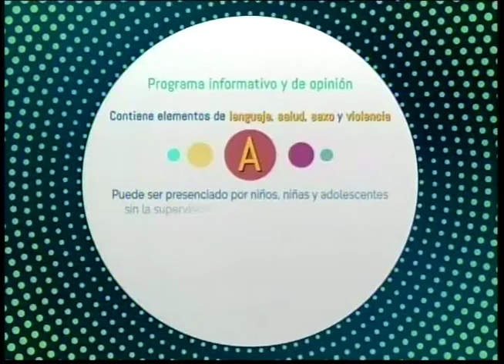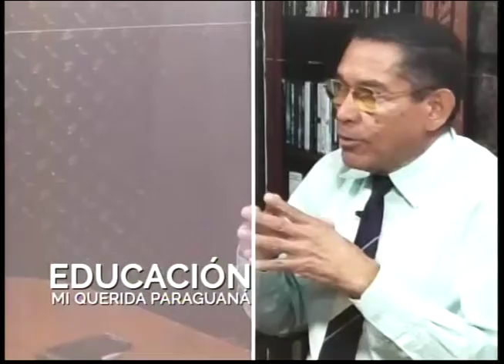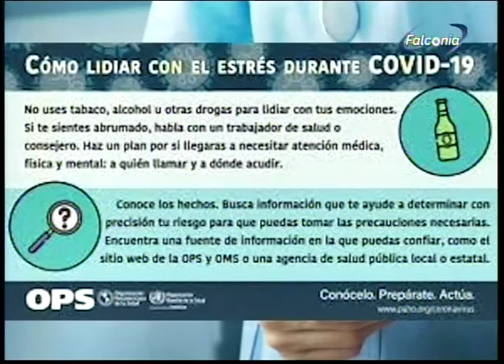SALUD Y FAMILIA 15 09 2020